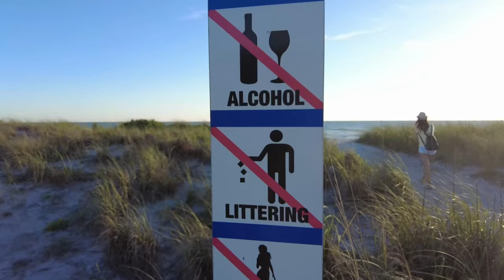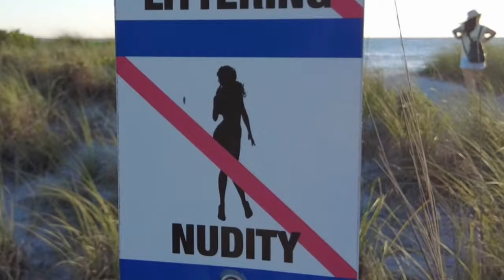LONGBOAT KEY - FLORIDA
Beautiful Sunset at Longboat Key, Florida. Famous residents include Joe Perry and Stephen King.